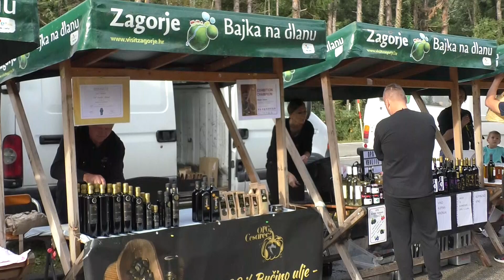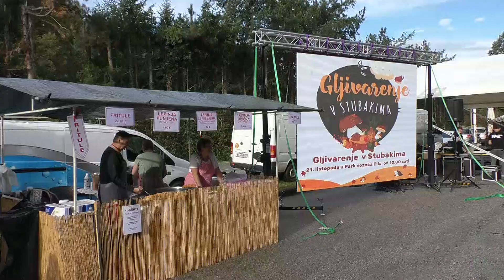Zagorje moje 26.10.23. - 26. Gljivarenje v Stubakima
Bili smo na 26. gljivarenju kaj je održano na Pili. budite z nami lučite nas...